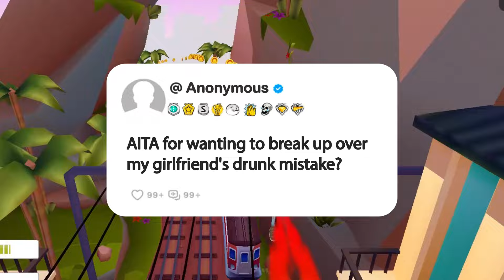AITA for wanting to break up over my girlfriend's drunk mistake?